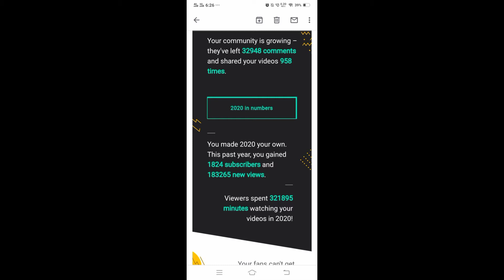Youtube Se Kya Mail Aya Mujhe 😳😳// Sunday Vlog // Diy Ideas // Budget Friendly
Instagram: MY FAMILY, MY LIFE

Thank you so very much to all my viewers and subscribers